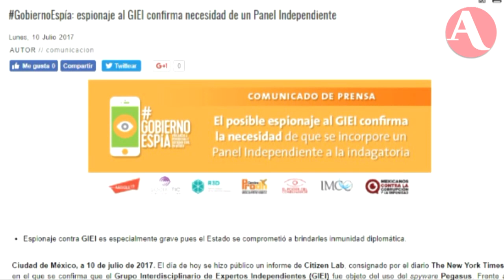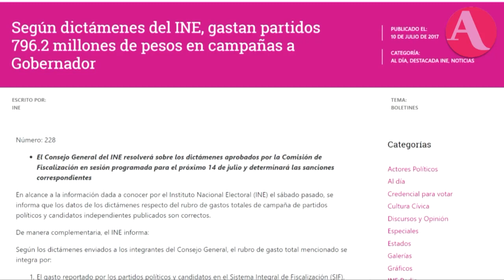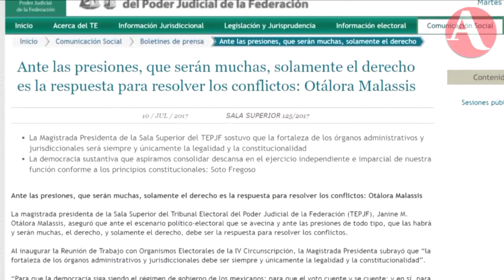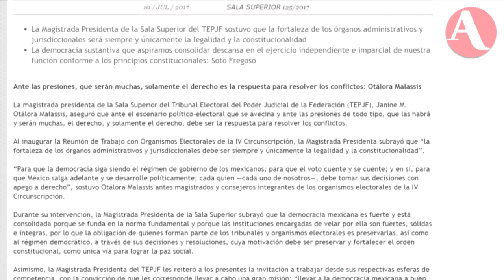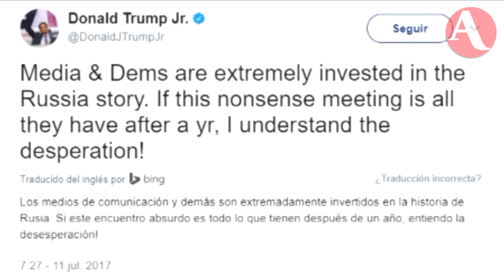Así inició AristeguiEnVivo 11/07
Así comenzamos nuestro Aristegui en Vivo. Hoy hablamos de las últimas revelaciones del GobiernoEspía. El INE explica sus cifras. El contador de Duarte se niega a ser extraditado a México. El caso Lesvy. Y el reporte de nuestros colegas desde varios estados de la República.